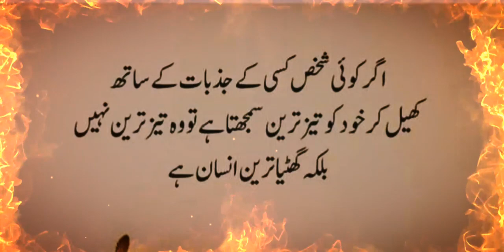golden words # that's true